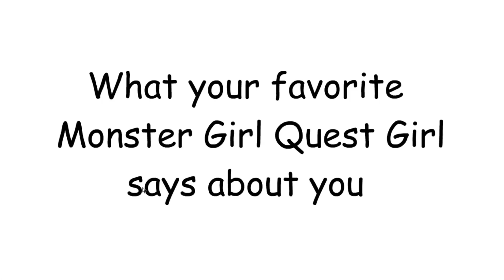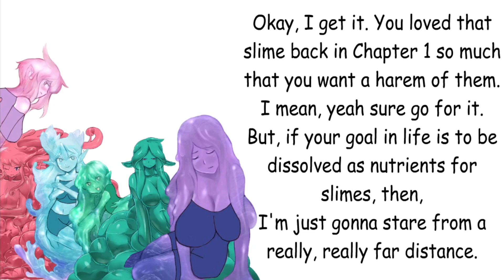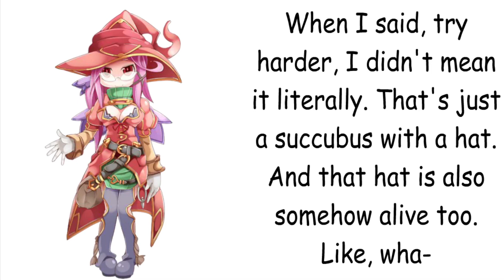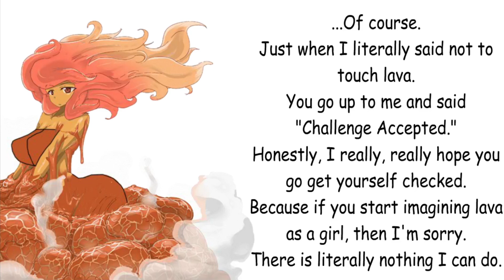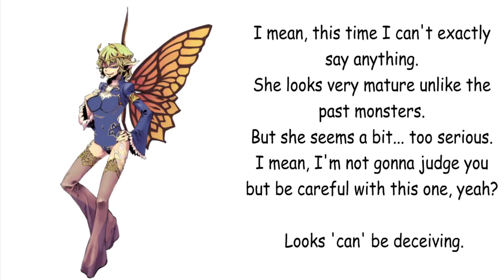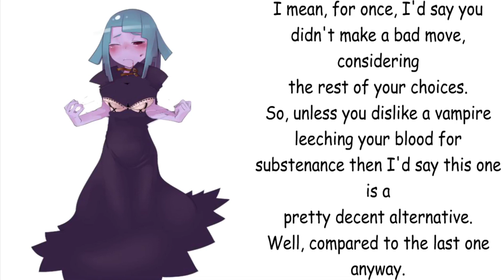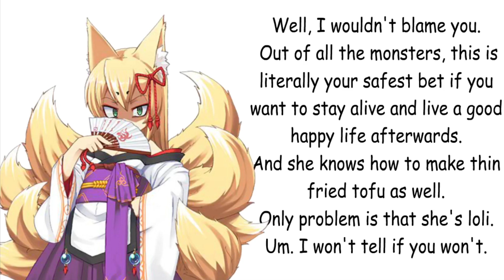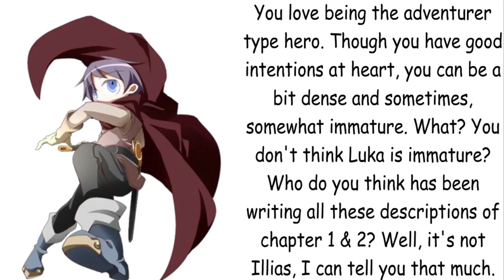What your favorite Monster Girl Quest Girl says about you - Chapter 2 -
So, after high demand (by high demand, I mean that one person in my discord), I was pushed to finally make Chapter 2 come out. This time, it lasts a bit longer, hooray!

If your favorite monster hasn't appeared so far, it's because they were cut to make time not last "too much". Once all 3 parts have been done, I'll include a special separate video to include all the monsters I've skipped. (Enough that it makes them their own video.)

For the first time in forever, I have had sync audio problems and the video being cut near the end as a result again. However, this time around, I knew the solution and how to fix it! Unfortunately, I'll do that for Chapter 3 so for the time being I used a cheap shortcut.

Don't feel like using Discord? Follow me instead!

Read my Monster Girl Quest Nutshell Webcomic!